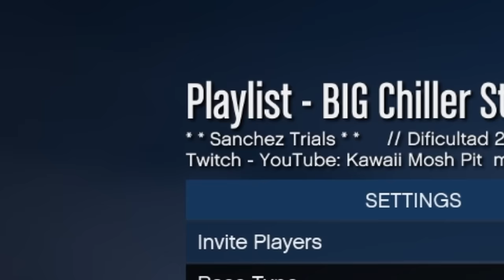Do NOT get STUCK on this GTA 5 Playlist..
They saved the best tracks till the end on this one..
Check out @Phunix2 for more content

Chapters:
00:00 Intro Preview
00:19 Race 1 - Sanchez Parkour
13:49 Race 2 - BMX Parkori
16:27 Race 3 - Arctic 4x4 Parkour

About @Phunix

In addition to videos of gamers having fun, @Phunix2 also features hilarious variety gaming videos, funny videos, and more. If you're a gamer or just enjoy a good laugh, Phunix² is the place for you!

In this video we are playing a GTA 5 playlist and it's packed just for the boys, its got a couple tradional parkour tracks for chillers.. but then its got a cursed tractor parkour to finish it off...